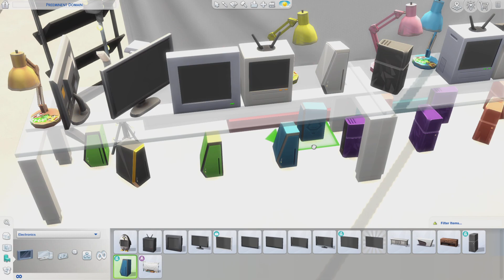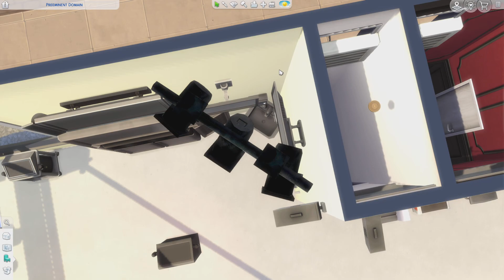The Sims 4_20240507173435